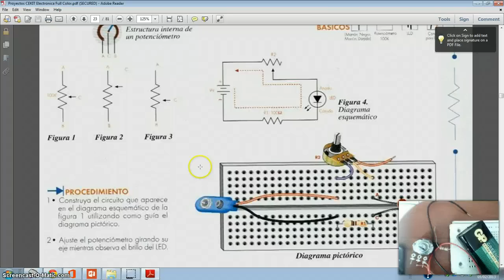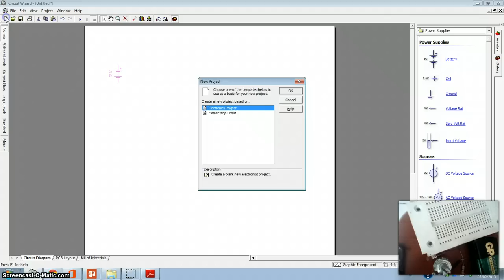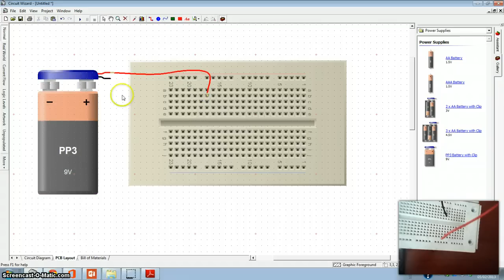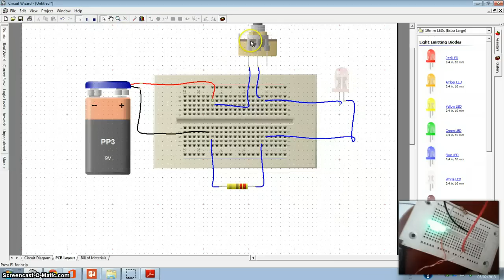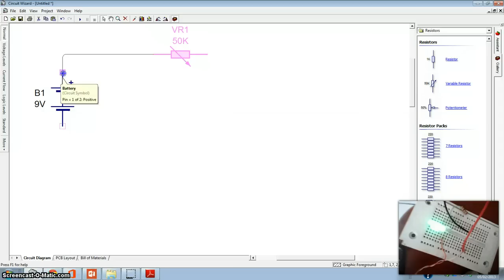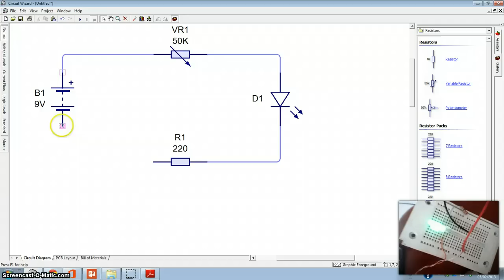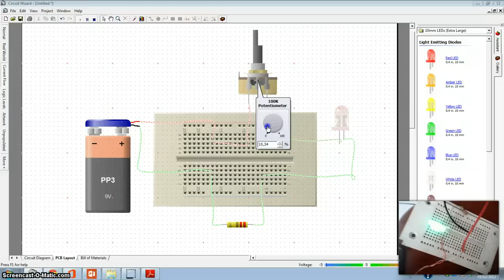Experimento 2 control de brillo de un led con potenciómetro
simulación del experimento #2 del libro Mr. electrónico que trata sobre el control del brillo de un led  por medio de un potenciómetro, nos muestra como podemos graduar la resistencia de un circuito para aumentar o disminuir la corriente y por tanto controlar el brillo del led.